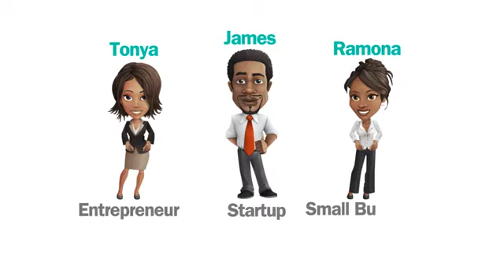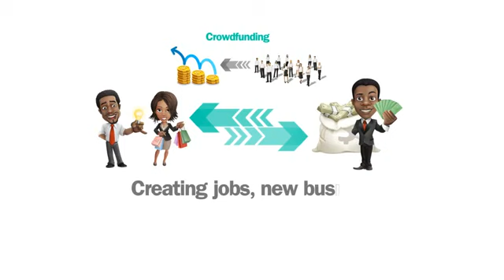Dr Boyce launches a new black crowd funding platform